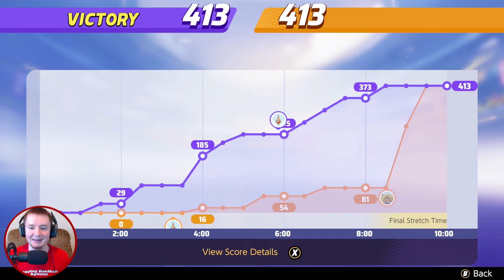Pokemon Unite Machamp Gameplay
Heyo! Welcome to a Pokémon Unite and today we are playing Machamp after the changes it received in the latest patch. Pokémon Unite is a free to play game on the Nintendo Switch and mobile. Let me know what you think of our gameplay and who you want me to play in the future in the future. I hope you enjoy and hope to see you in the future!